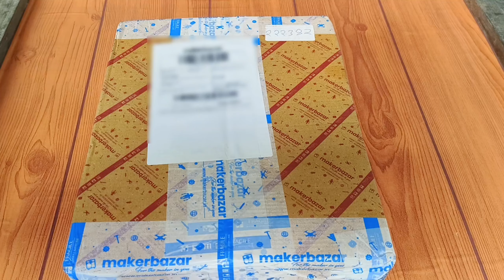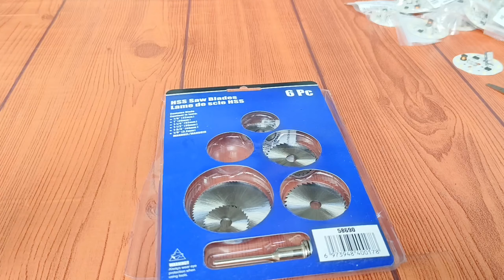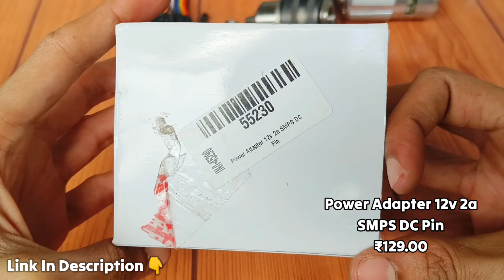Electronic Components Unboxing || diy projects kit || Cheapest electronics in online || Makerbazar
Today In This Video Electronic components unboxing || cheap cost electricnics || Makerbazar

Components Links 👇

1.  IR Infrared Sensor Module

2.  Single Channel Relay Module 5V

3.  9W 220VAC Alpha White DOB LED

4.  6pcs Mini HSS Saw Blade Circular Set

5.  DC Motor Speed Controller

7.  Jumper Wire female to female

8.  775 Dc Motor 12v

9.  5mm Shaft Connector for 775 Motor

10.  13mm Drill Chuck with key

11.  Power Adapter 12v 2a

electronic components 2024
electronic components unboxing
electronic very cheap price electronic components